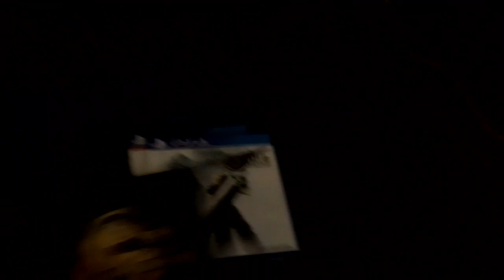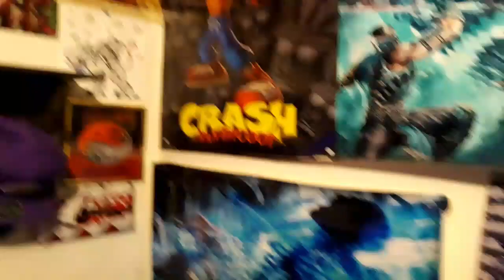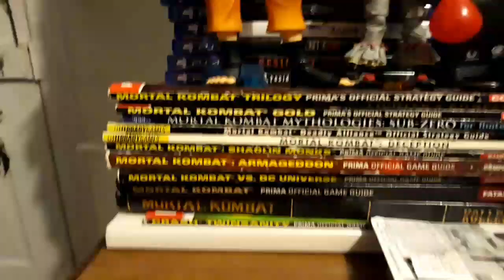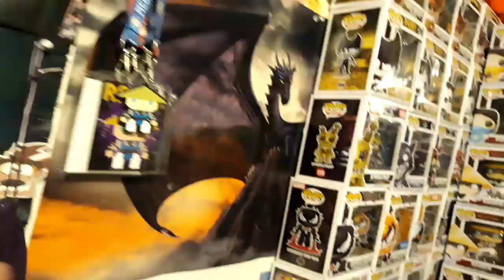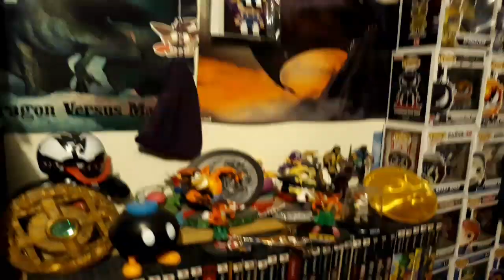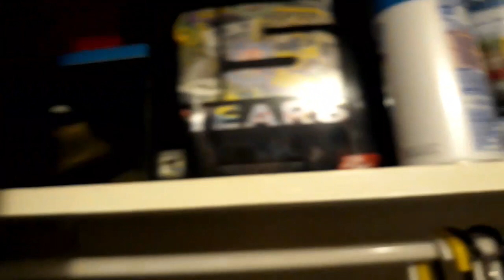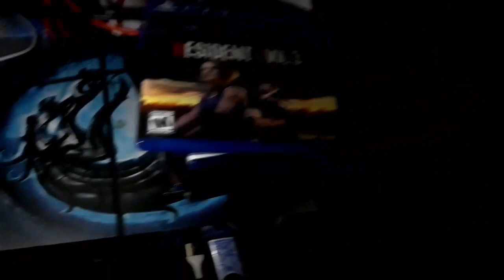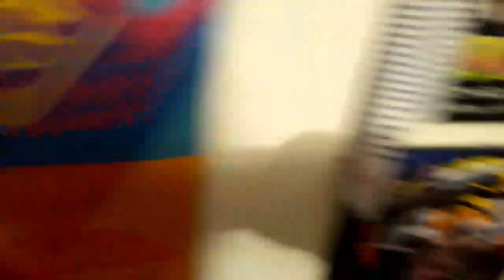ONE OF MANY EPIC GAME ROOMS EVER!!!! | IMMORTALS GAME ROOM TOUR 2020!!!!